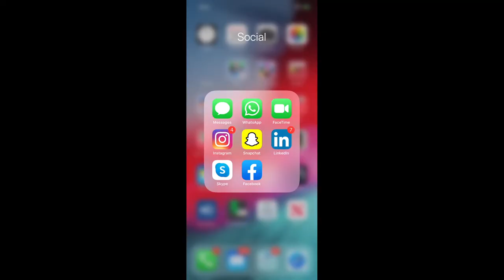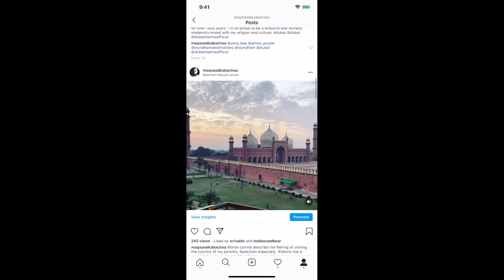Episode 00 - Hey there YouTube!!!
I'm hobbyist cinematographer trying to learn new tips and tricks on how to improve my cinematography skills and taking viewers along the way.